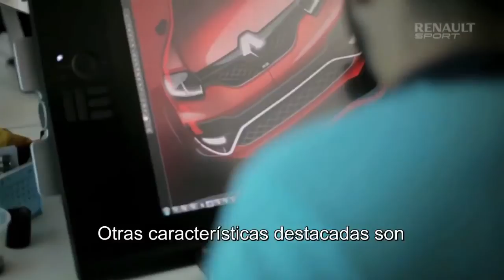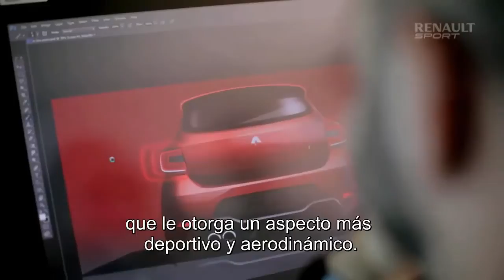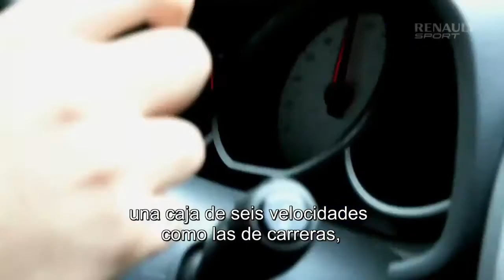Desarrollo Renault sandero R.S. 2.0 - MotorWeek Argentina